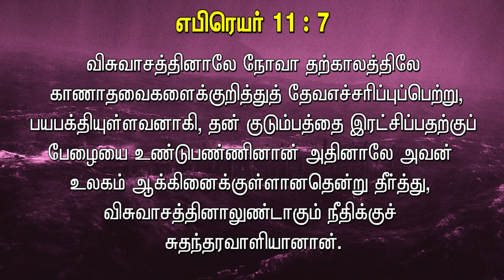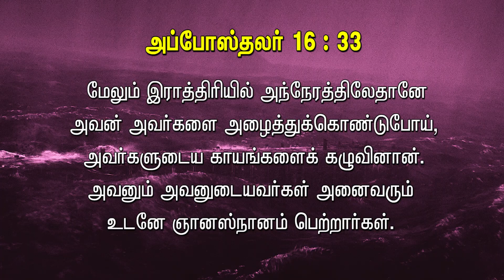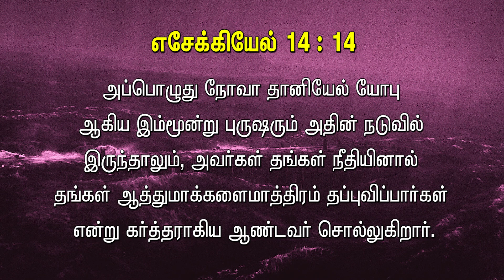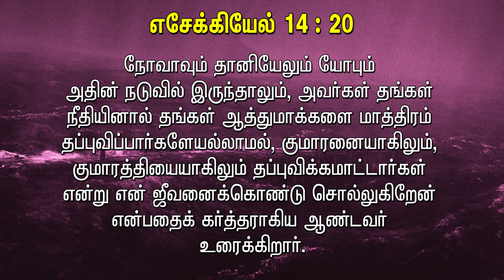The Days OF Noah , நோவாவின் காலம் , Lesson 10 , 16 . 01 . 2023